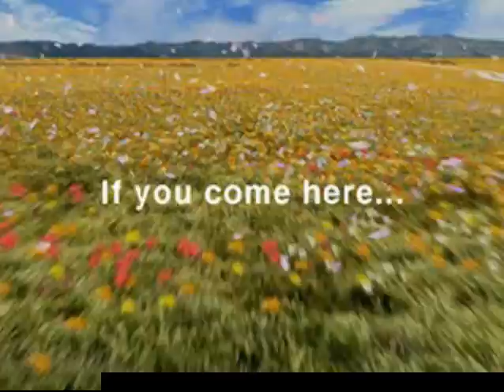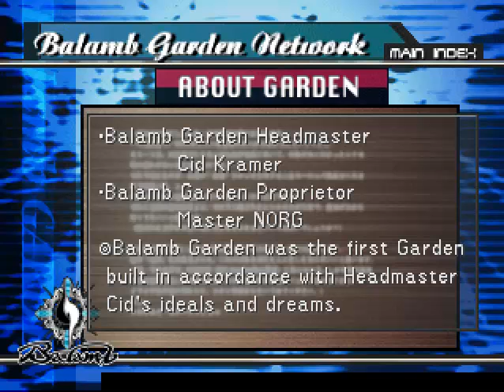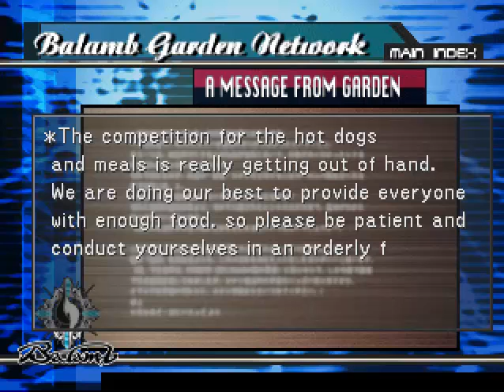Let's Play Final Fantasy VIII #1 - I'm a SeeD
I apologize for the black box at the bottom. Anyways let me know if you guys think I should go threw with this LP or wait till I get a better mic.